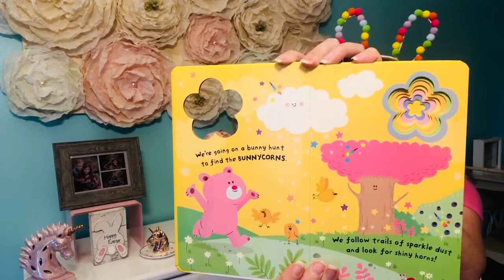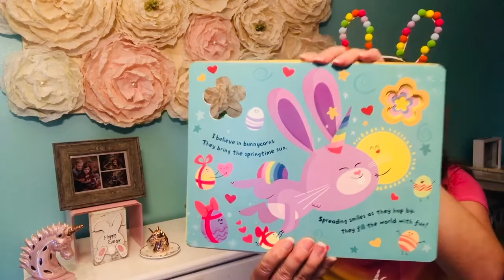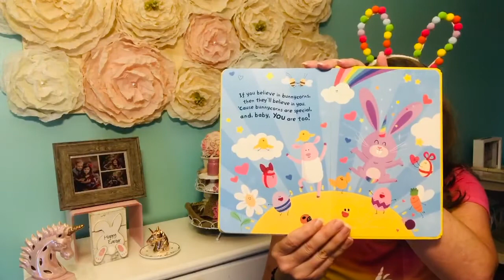Butterfly Dreams Fairytale Library - Easter Edition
Join us in the Butterfly Dreams Fairytale Library for a very special Easter story - "I Believe in Bunnycorns", written by Danielle McLean and illustrated by Prisca Le Tande.

From all of us, to all of you, Happy Easter!